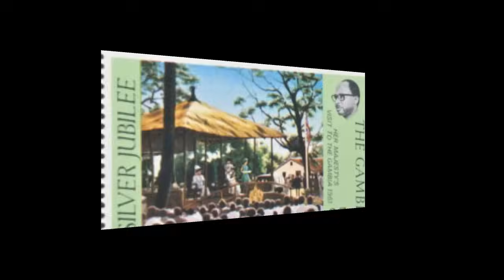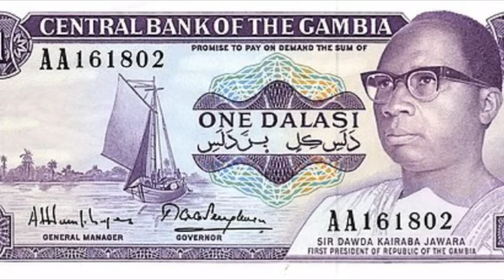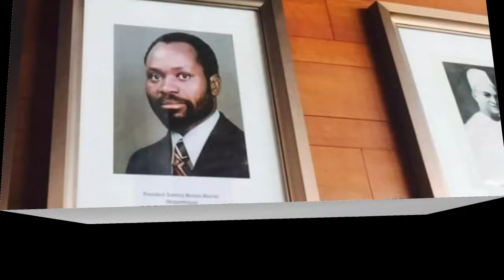Sir Dawda by Jaliba kuyateh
Dedicated to the Gambia's Silver Jubilee, February 1990